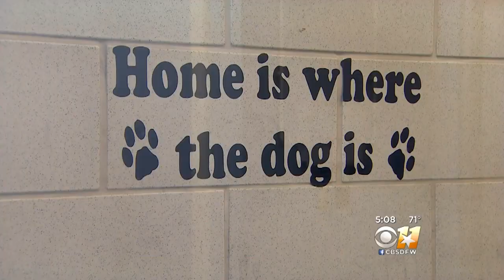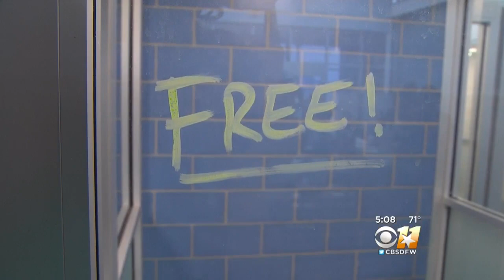Dallas Animal Services Facing Overcrowding Crisis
Unwanted dogs could be euthanized as early as Monday evening.